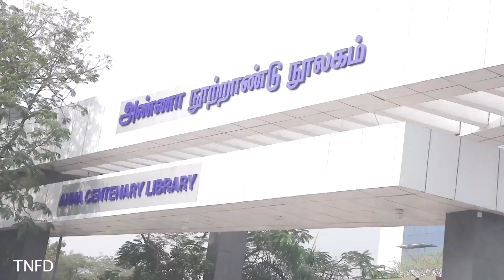விரிவுப்படுத்தப்பட்ட காலை உணவு திட்டத்தை முதலமைச்சர் தொடங்கி வைத்தார்